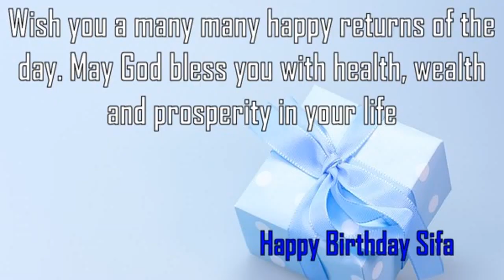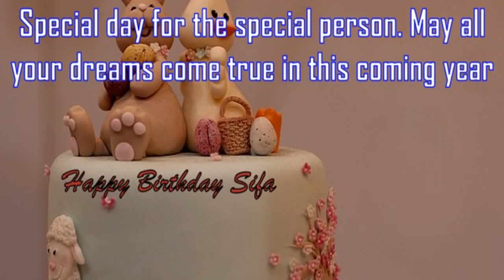Happy Birthday Sifa Image Wishes✔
Happy Birthday Sifa Images. Send Personalized happy birthday wishes to Sifa in 1 min by visiting
GreetName has thousands of image templates to choose from based on gender, age, and relationship. Pick the best image template. Enter Your Name and click 'Generate Personalized Image' button. You can share Sifa picture birthday wishes to any social network such as Facebook status, Whatsapp status, Instagram, Twitter, Google+, etc